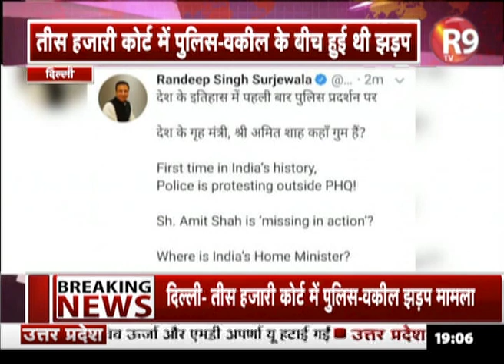Delhi में Police और वकीलों का मामला गरमाया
दिल्ली के तीस हजारी कोर्ट के बाहर पुलिस और वकीलों के बीच हुई भिड़ंत का मामला लगातार बढ़ता जा रहा है. दिल्ली पुलिस कमिश्नर की अपील के बावजूद पुलिस मुख्यालय के बाहर बैठे जवान डटे हुए हैं और प्रदर्शन कर रहे हैं...